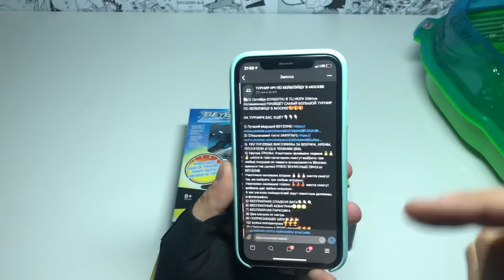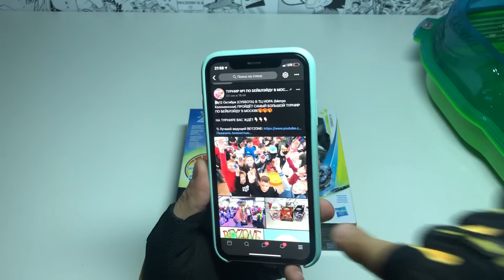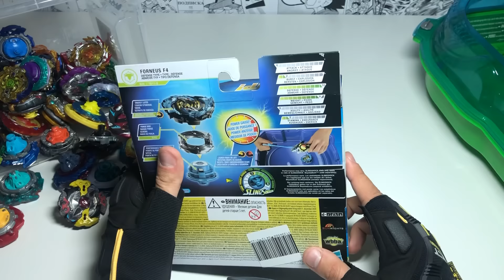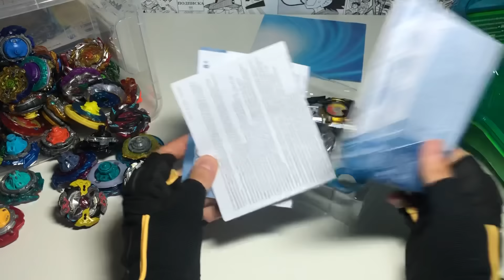ЛУЧШИЙ Волчок от Hasbro с пускалкой АКУЛА / Бейблэйд Бёрст / Beyblade Burst